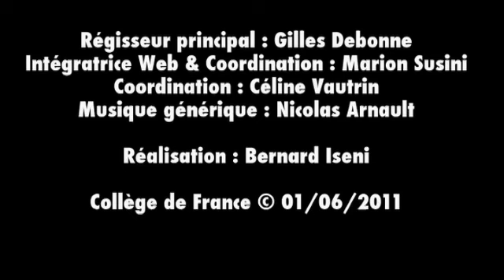La valeur de la connaissance (4) - Claudine Tiercelin (2010-2011)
Enseignement 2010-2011 : La valeur de la connaissance
Cours du mercredi 1 juin 2011 : Normes, valeurs et vertus épistémiques

Intervenant(s) : Claudine Tiercelin, Collège de France